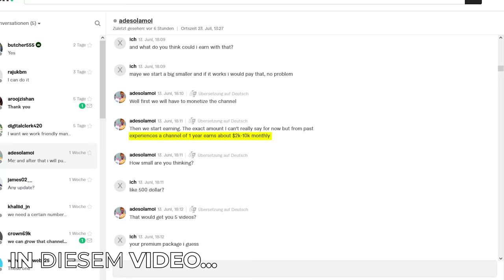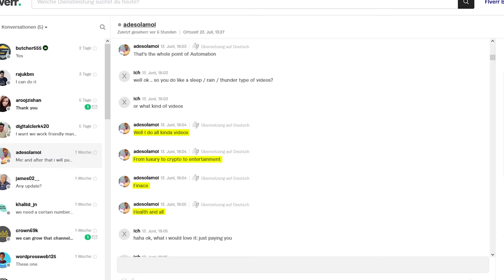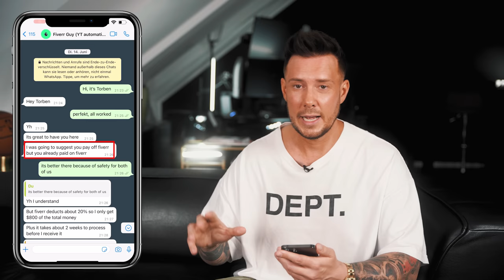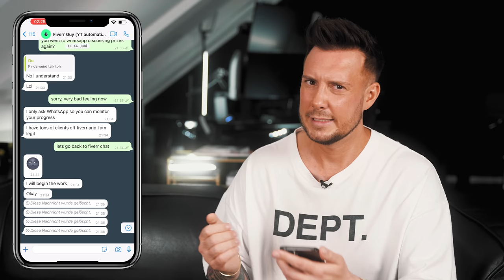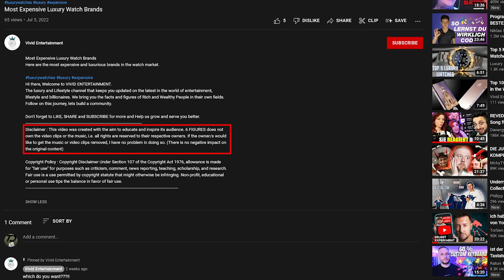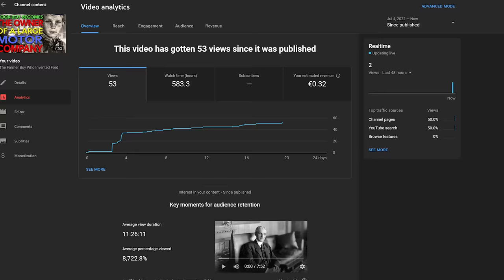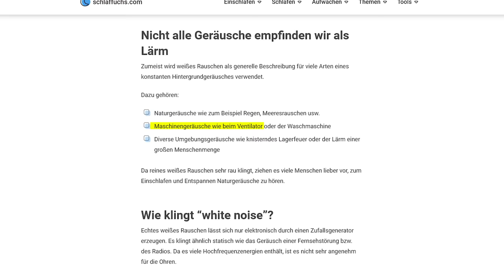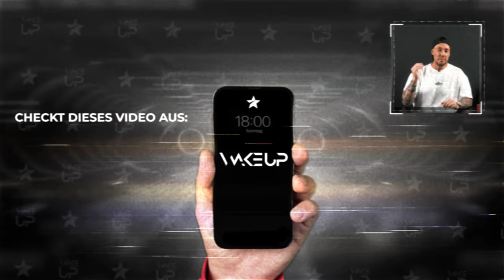Ich habe einen Youtube Account bei Fiverr gekauft!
Ich habe einen YouTube Account auf Fiverr gekauft und getestet, ob Automation Videos wirklich funktionieren und man damit passiv so viel Geld verdienen kann, um damit reich zu werden ...